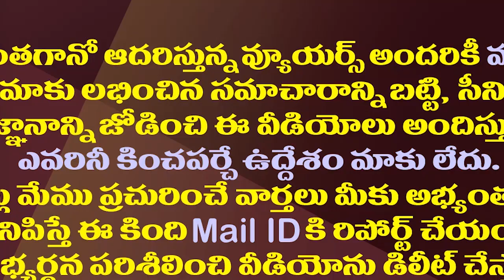పవన్ కల్యాణ్ కు కనీసం ఈ విషయం కూడా తెలియదా?| Pawan Made A Strange Demand To CM Jagan On MLC Arrest